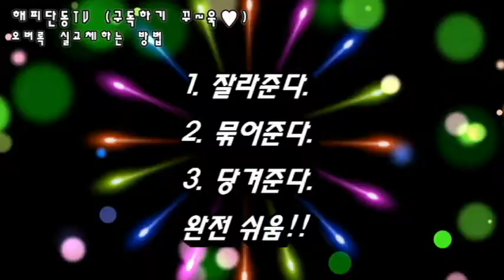오버록 실 교체방법, 더이상어렵지않아요!! (쏘잉강좌 기초편)미싱배우기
안녕하세요~ 재봉틀 강의를 하다보니 의외로 많은 분들이 오버록 실 교체법을 모르고 계시더라고요. 재봉틀에 이제 막 입문하신 분들에게도 꿀팁!